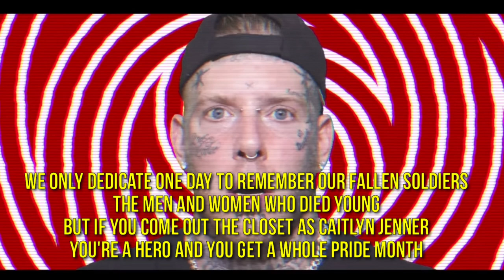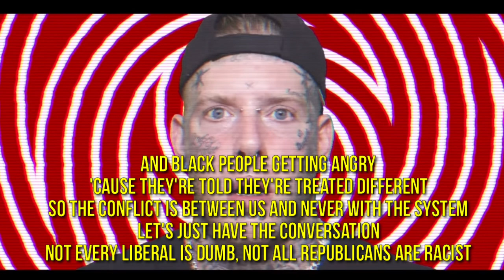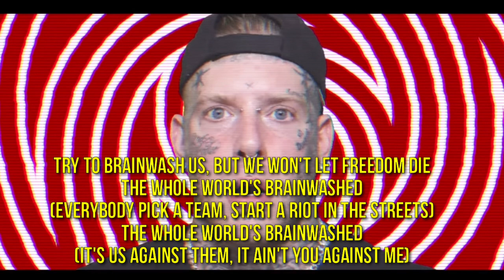Tom MacDonald - Brainwashed | Rappers Vibe | Brainwashed Lyrics Song | Tom MacDonald Songs